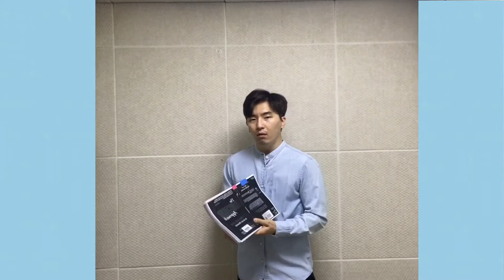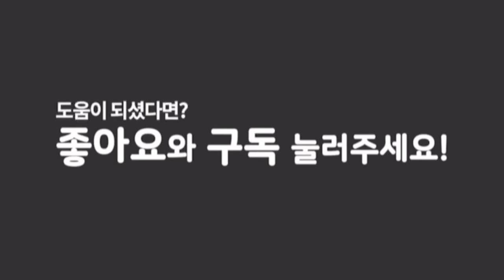평생 읽어야 할 책 "샌포드 마이즈너/ 뷰포인트/ 스텔라애들러/ 리스트라스버그" 추천!!!